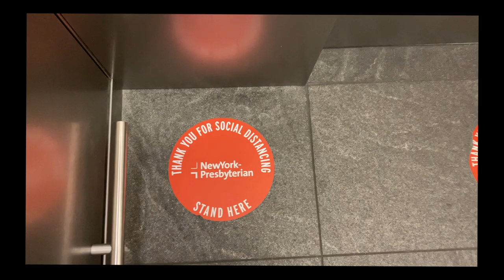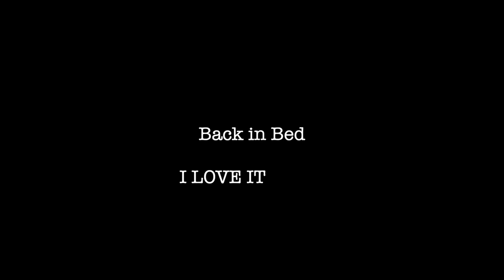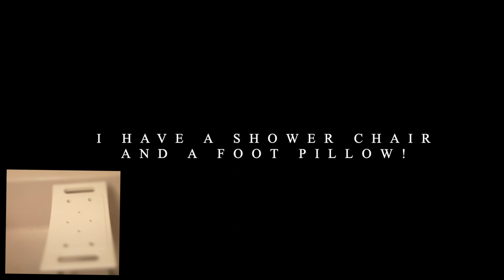GET READY WITH ME + SURGERY STORYTIME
Hi Guys!

I put myself together for this first time since surgery so watch me get ready!

I had to have surgery and this is how it went! I am still recovering but i already know i will be back to normal soon! Minor setback for a major comeback! Thank you for all the well wishes!

story time
get ready with me makeup